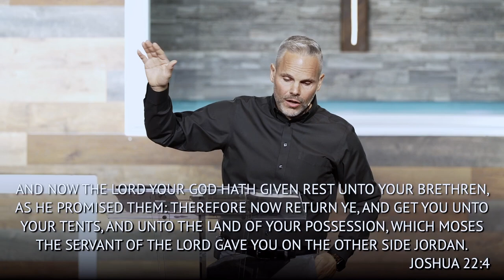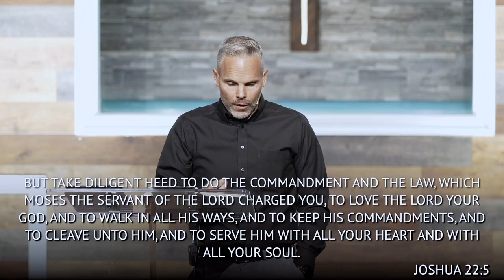Fight Right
In Joshua 22, we learn that there are areas that are absolutely worth fighting for! It is an everyday fight to take up the daunting and challenging task of choosing to obey God to make an impact for the cause of Christ. How did the Israelites react when faced with this challenge? They stayed obedient.